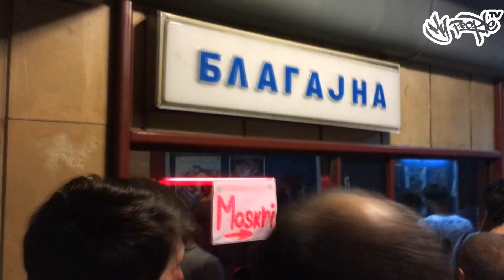Razgovor o filmu Zivot po Moskriju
Film Život po Moskriju je već doživeo nekoliko prepunih projekcija. Tema filma je nešto što će nas naterati da film gledamo po nekoliko puta.

Goran Nikolić potpisuje režiju ovog kratkog filma i sa njim pričamo o stvaranju istog, o Moskriju, Prti Bee Gee-u i drugim temama koje prate film.

My People Magazin
udruženje za promociju hip hop kulture

Nemojte kačiti video na svoje kanale. Sva prava zadržava My People magazin.